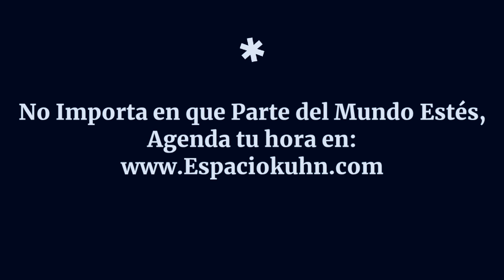Apego Ansioso: ¿Que Hacer Cuando Se Gatilla La Ansiedad?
En este video voy a hablar sobre el apego ansioso y que hacer cuando se gatilla la ansiedad

Carla Kuhn